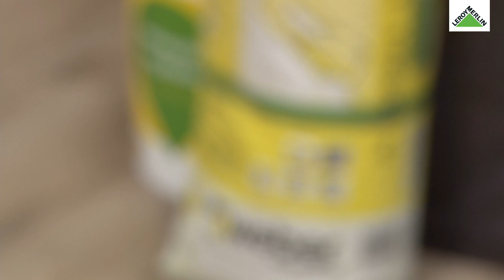Aplico o sistema de isolamento térmico exterior (ETICS), WEBER - Workshop da Casa | LEROY MERLIN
Este Workshop da Casa contou com a presença de Nuno Sousa da WEBER. Conheça uma solução de isolamento pelo exterior que lhe vai permitir poupar energia e ajudar o ambiente.